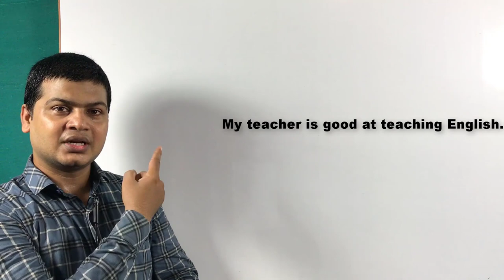English speaking Practicing video | Learn how to speak English English | spoken English topics video